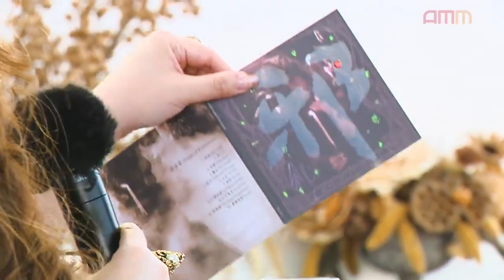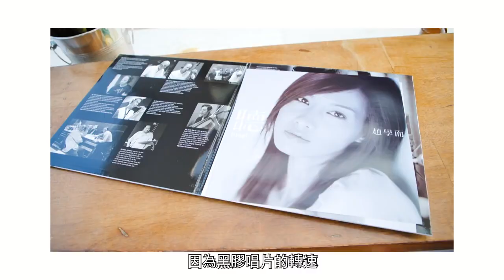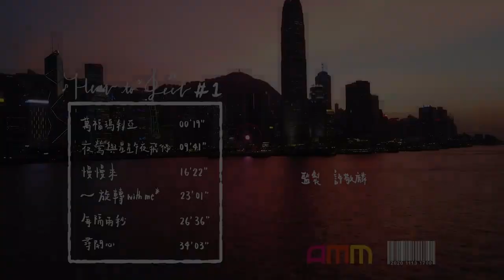Float x 限聚音樂 Hear To Feel #1 | 趙學而 X SERRINI | Film Shooting on Float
As a young, stylish and luxurious brand, Float has been a popular destination for filmmakers and production houses to shoot their videos. Float has collaborated with various local and international TV broadcasting agencies, we offer different service and packages to suit for the nature of your event.